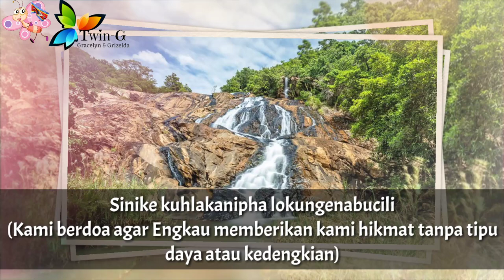Lagu Kebangsaan ESWATINI - Nkulunkulu Mnikati wetibusiso temaSwati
Nkulunkulu Mnikati wetibusiso temaSwati adalah lagu kebangsaan Kerajaan Eswatini

Lirik : Andrease Enoke
Fanyana Simelane
Diadopsi : 1968

Eswatini adalah negara di Afrika Selatan
Ibukota : Mbabane

Wikipedia